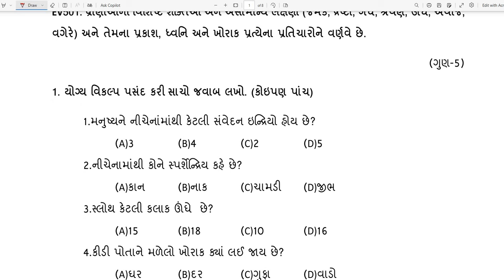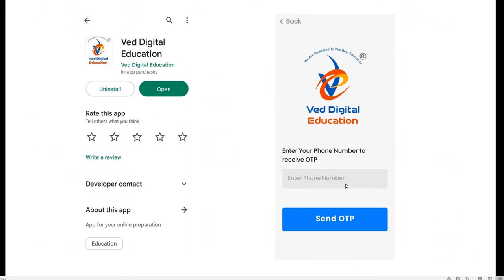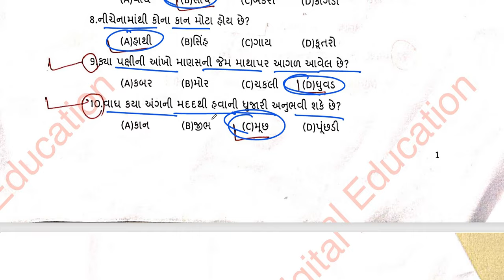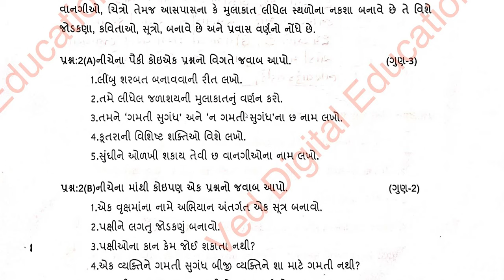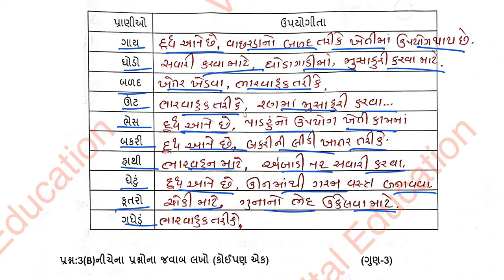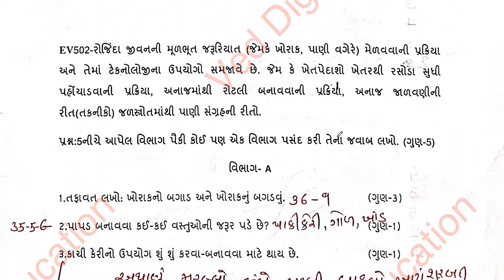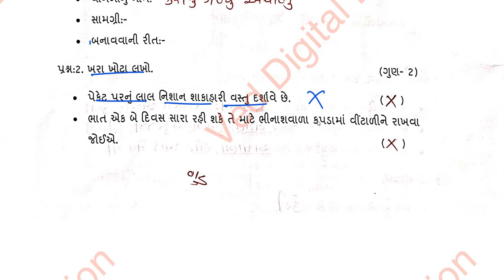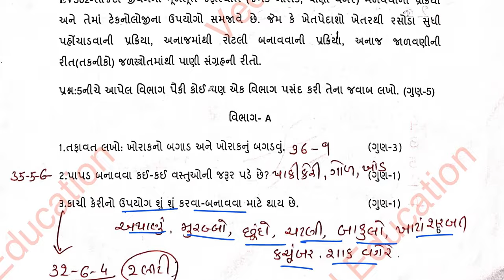Aaspas ekam kasoti dhoran 5 august 2024, std 5 paryavaran ekam kasoti solution august 2024,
Aaspas ekam kasoti dhoran 5 august 2024,
std 5 paryavaran ekam kasoti solution august 2024,

EDUCATION
Hi

std 5 aasapas ekam kasoti solution 2024 gujarati medium
ekam kasoti std 5 aaspas 2024
ekam kasoti std 5 aaspas
ekam kasoti std 5 2024
ekam kasoti std 5 aasapas 10 august 2024
ekam kasoti dhoran 5 aaspas
std 5 paryavaran ekam kasoti solution 2024 august
dhoran 5 paryavaran ekam kasoti august
dhoran 5 paryavaran ekam kasoti paper solution
dhoran 5 paryavaran ekam kasoti august 2024